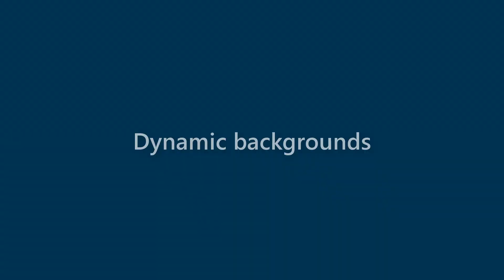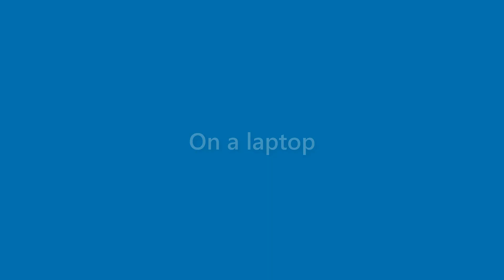Terrance Hart - appearance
Name Look - Terrance Hart - appearance. In this video we present "Terrance Hart" name look and feel in various scenarios.
This video will cover:
How does "Terrance Hart" look as a personal letterhead?
How does "Terrance Hart" look on a business card?
How does "Terrance Hart" look on a computer/laptop screen?
How does "Terrance Hart" look with different background colors?
How does "Terrance Hart" look with various fonts?